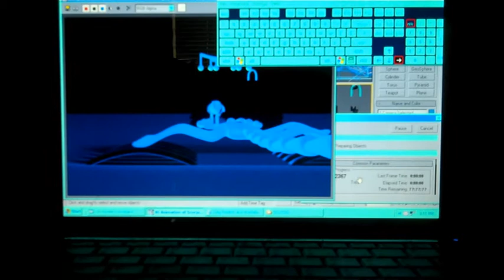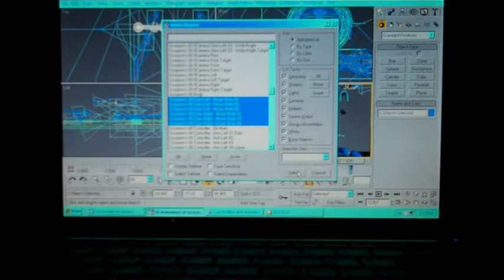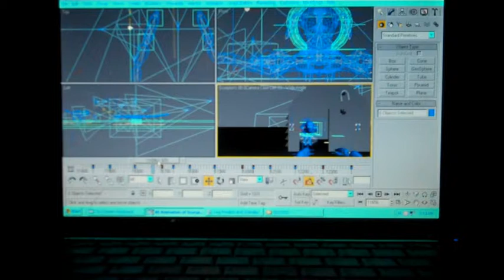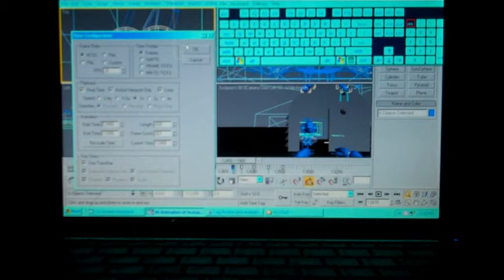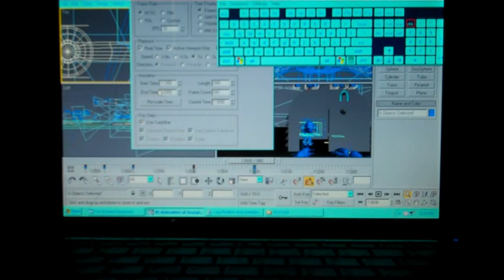Works on Musical Notes (Part 7)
Caroline Works on Musical Notes in 3DS Max.